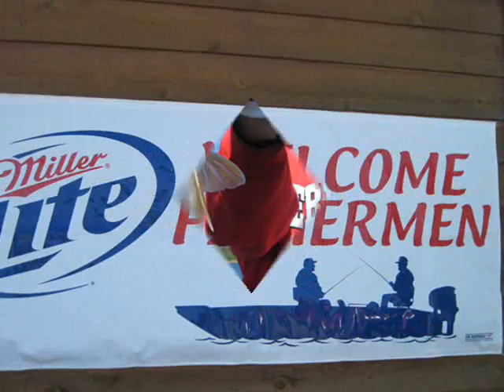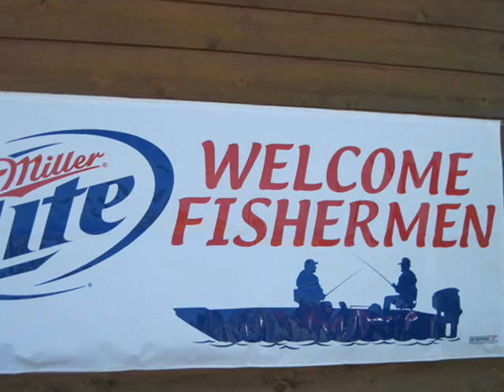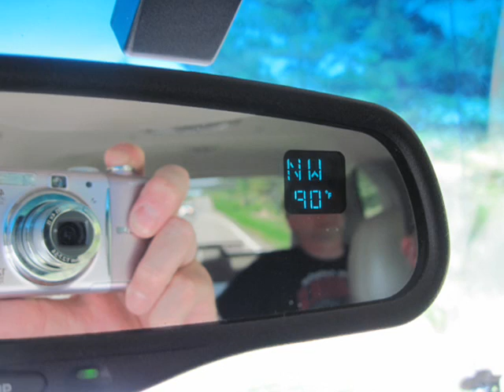2012 Leech Lake - The Legend of Cabin 5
The Shores of Leech Lake - Walker MN
May 2012
Walleyes, Crappie, Perch and Burning and Downtime.